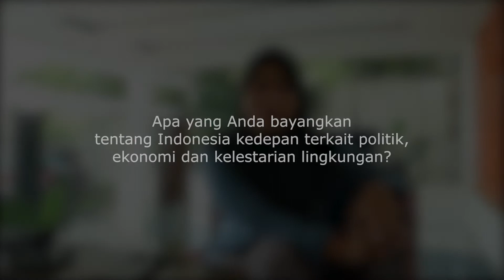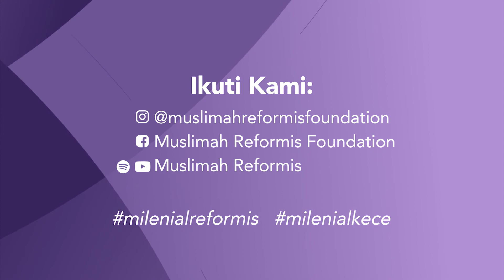Desfin Sabrina Ramadhini - Milenial Reformis Yogyakarta